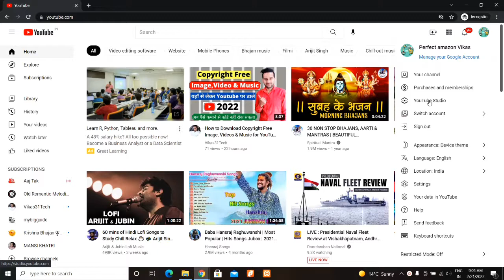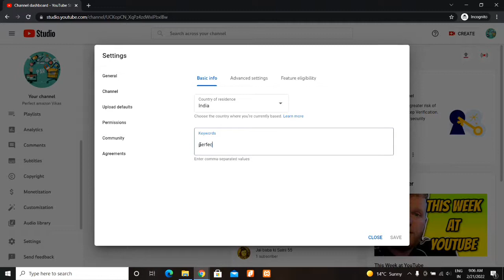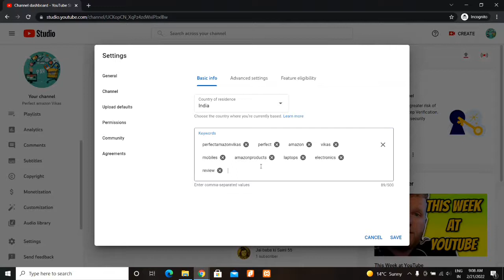How to Grow YouTube Channel in 2022 | YouTube Channel Grow Kaise Kare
Dosto, is video me maine apko sikhaya hai ki aap apne youtube channel ko kaise grow kar sakte hai.

दोस्तों, इस वीडियो में मैंने आपको सिखाया है कि आप अपने यूट्यूब चैनल को कैसे ग्रो कर सकते है |